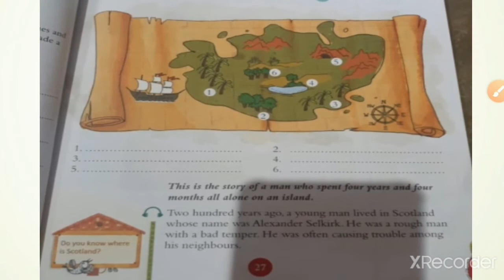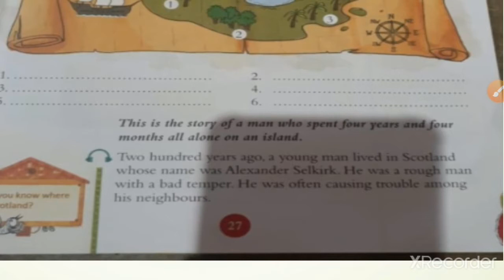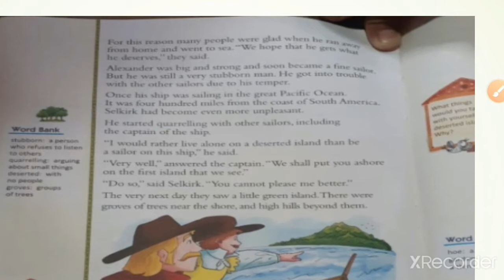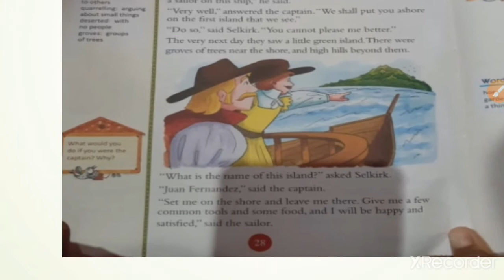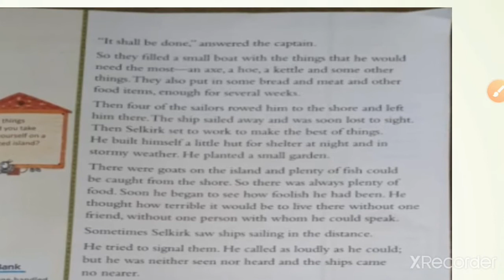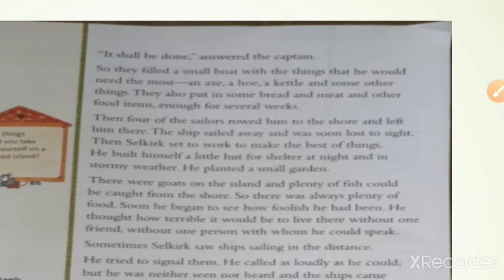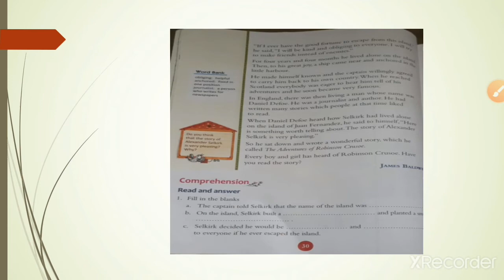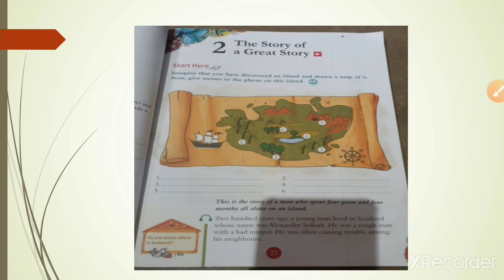The story of a Great Story